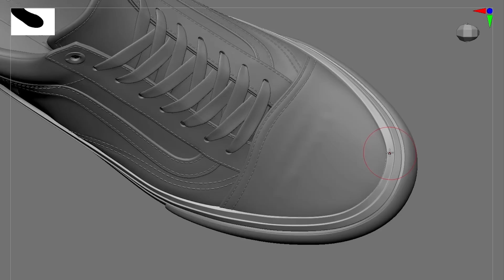skate. - Official Developer Update Overview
Join a variety of developers such as Jeff Goslan, Yolanda He, Nick Bruzzo, and Deran Chung as they discuss character customization in the upcoming revival of skate. in development at EA. Players will have plenty of ways to express themselves through wardrobe options, skateboards, and more. skate. is coming soon for consoles and PC.